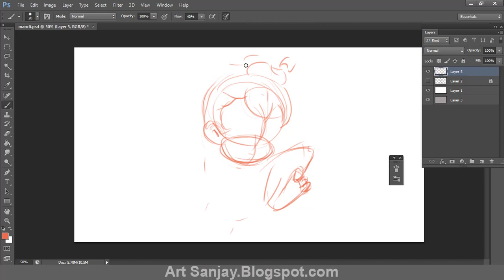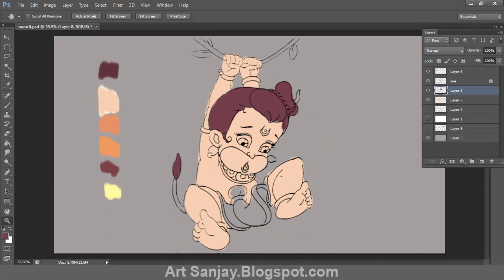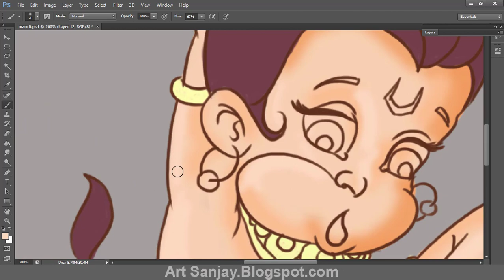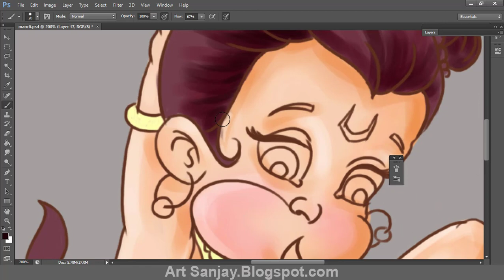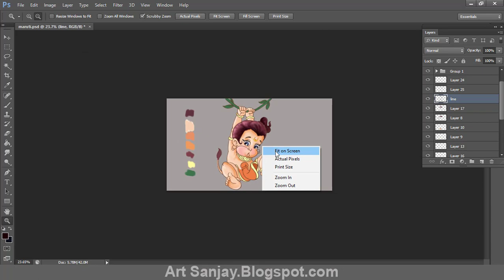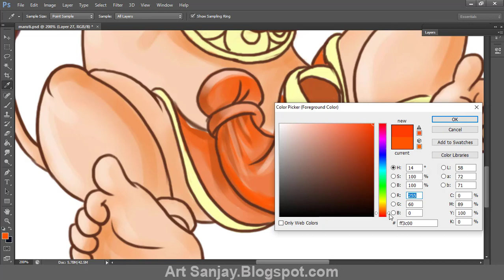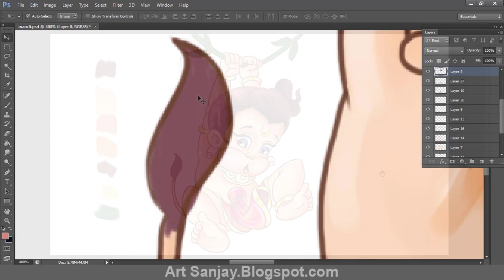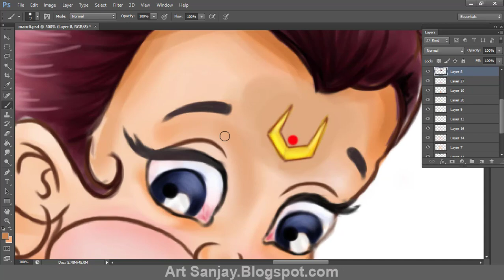Character Design Process (Lord Hanumanji)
Today We Are Able to learn Show the Process of Drawing Lord Hanuman, ,Drawing the Volume,  Line of Action and the Coloring Process are Shown  In this Video. I Prepared this Painting Tutorial for All Art Lovers.